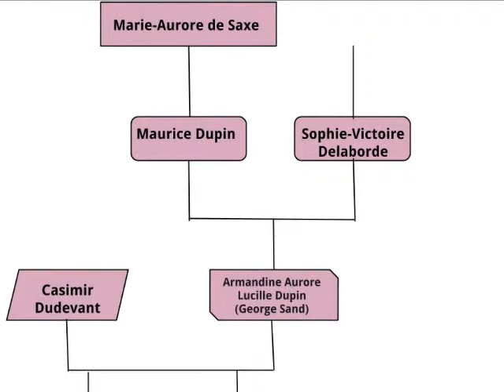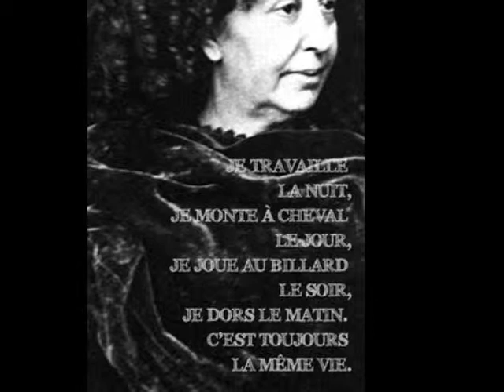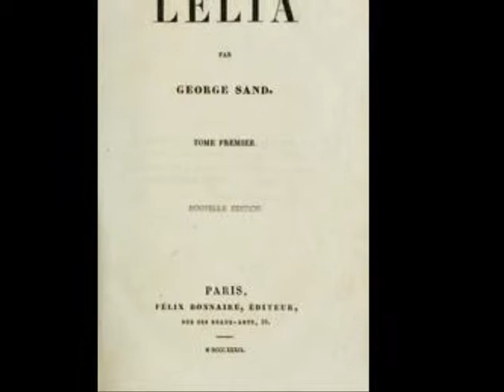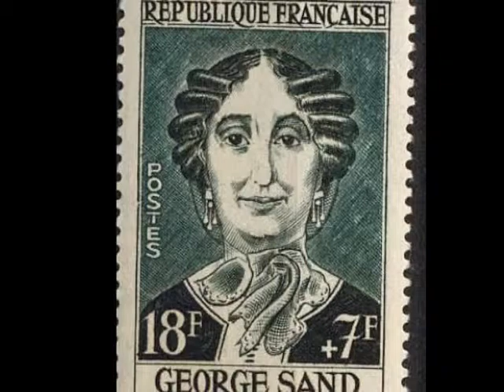La vie et le travail de George Sand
Julie Saile
Mme Drown
HFr4
3/20/15